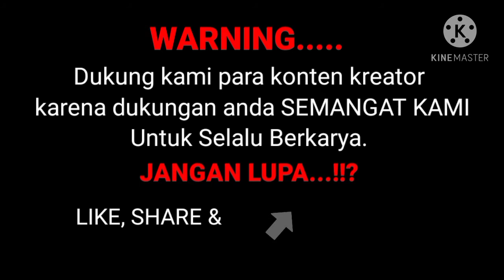Happy Fun Familly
aktifitas sore, saat menyambut bulan Ramadhan yang penuh hikmah, kumpul keluarga bareng bersama @caritakawanua7710